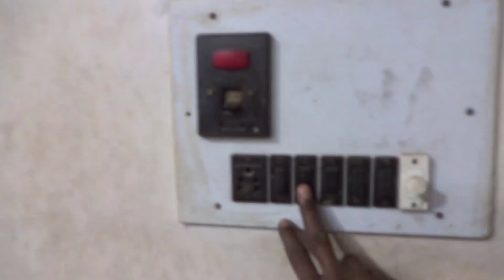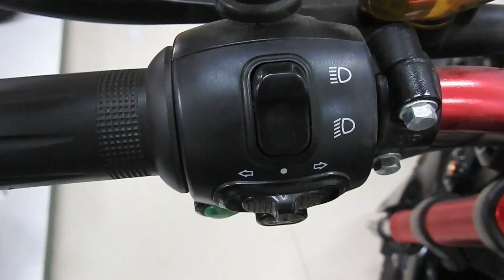The monster 💓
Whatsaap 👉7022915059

Instagram 👉 MDmotorecycles